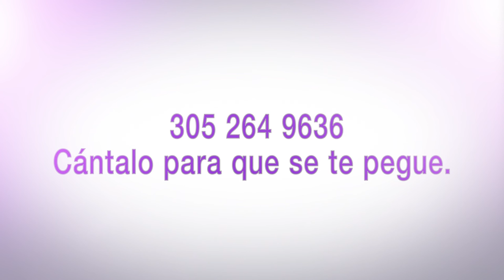Noraimy nos muestra los magníficos resultados de su procedimiento en My Cosmetic Surgery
Noraimy nos muestra los magníficos resultados de su procedimiento y nos comenta el tremendo apoyo que ha tenido por parte de su esposo en toda el proceso de recuperación.